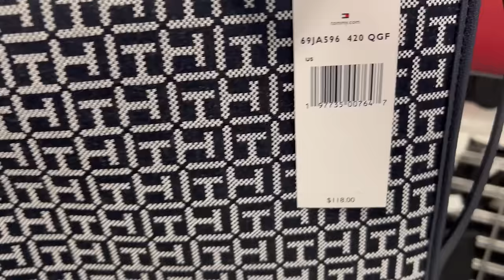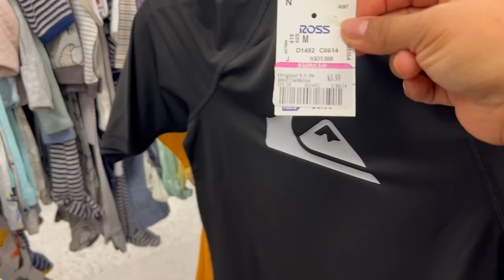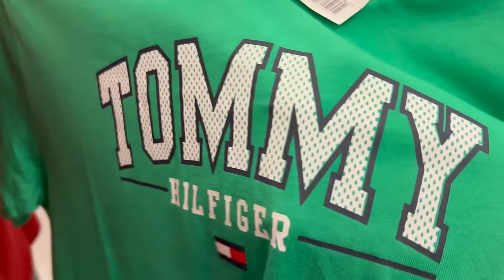Lunes De Ofertas En La Super ROSS😍 Bella Mercancía Con Descuentos Impresionantes‼️